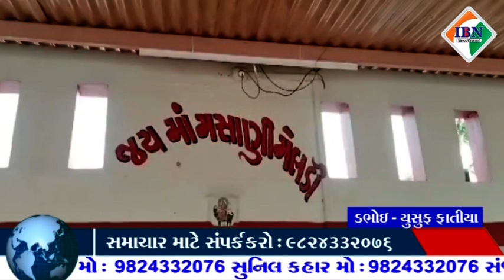તિલકવાડા રોડ પર આવેલા શીતરાઈ તળાવ પાસે મસાણી માતા અને મેલડી માતાના 20મા સ્થાપના દિવસની ઉજવણી